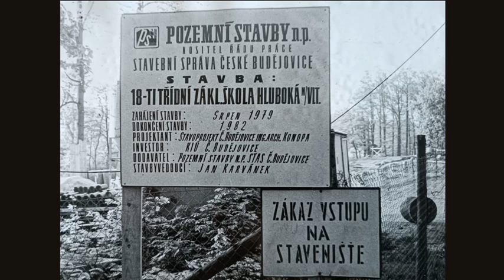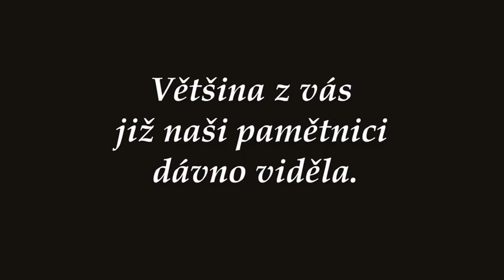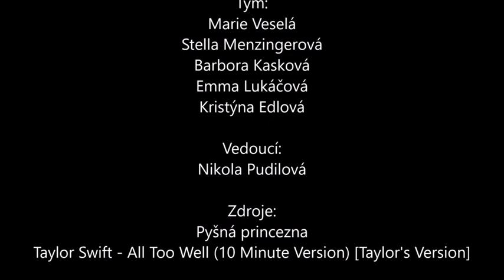Učitelka v pohádce - Helena Žípková - video - Příběhy našich sousedů